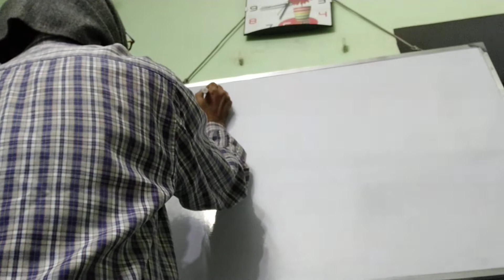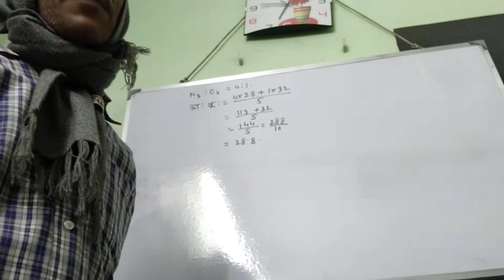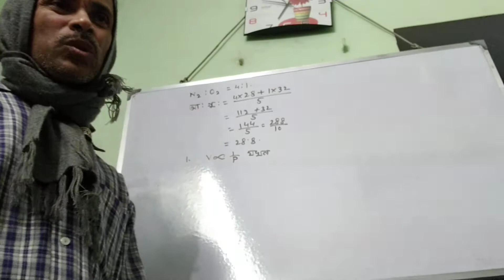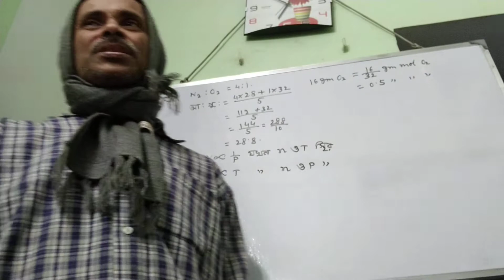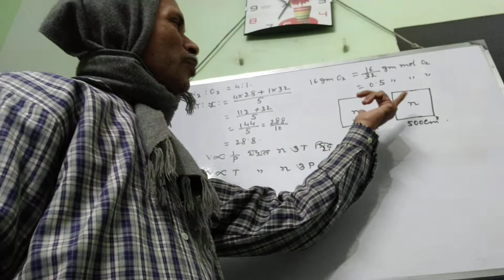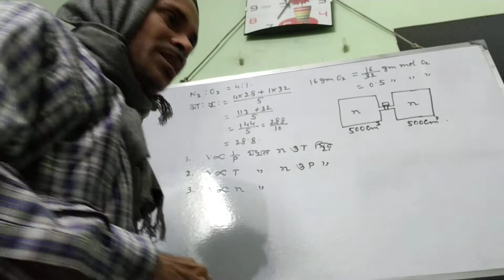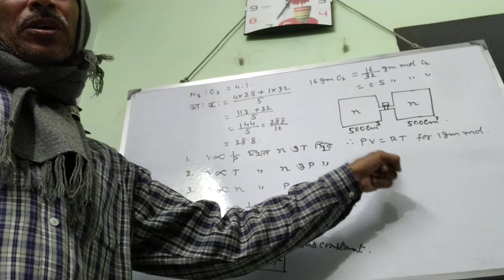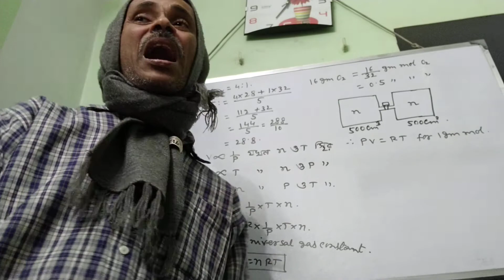Properties of Gases 6